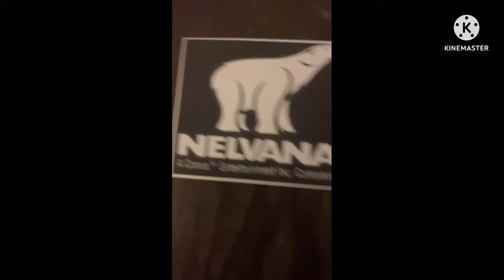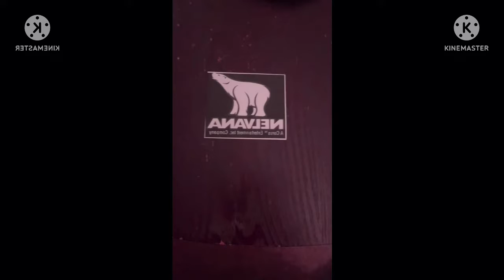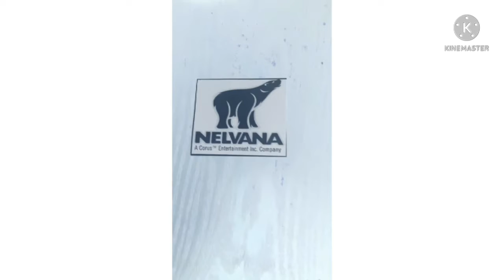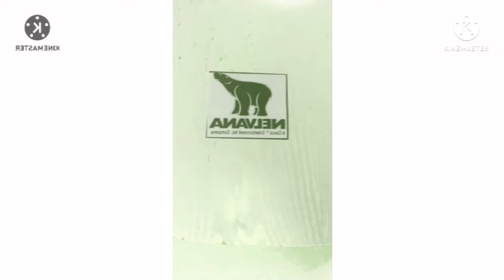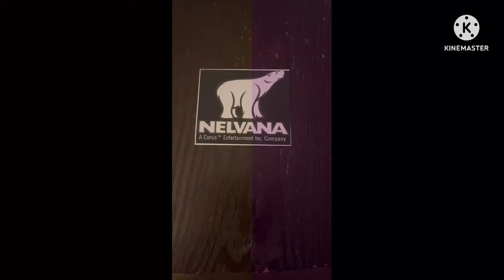Olive Garden/ Nelvana Effects